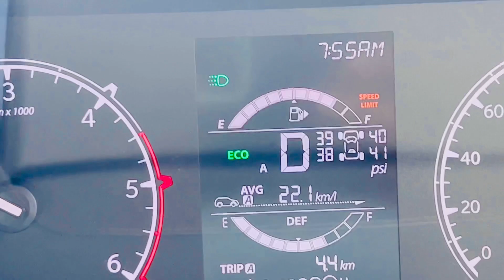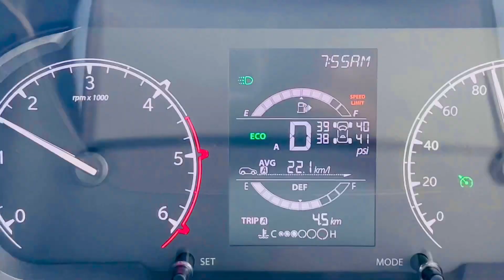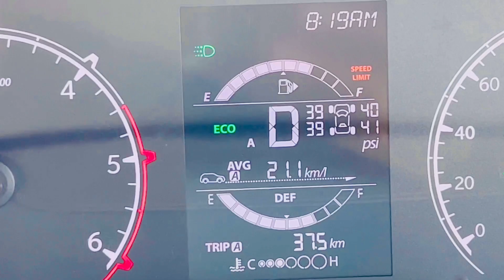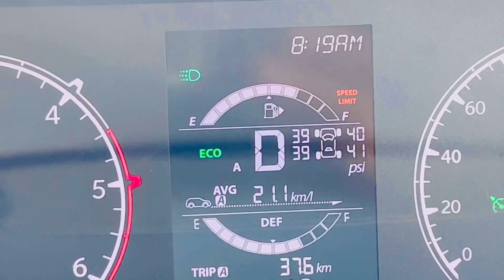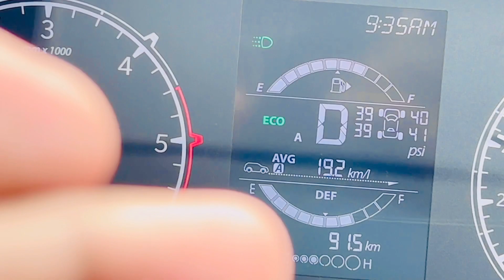Vlog #1104| @nikkucoupler से कार modified Saurav joshi v aaya tha yaha | Sachin Manisha